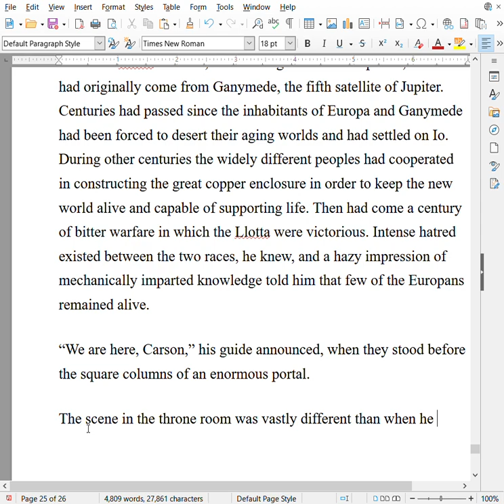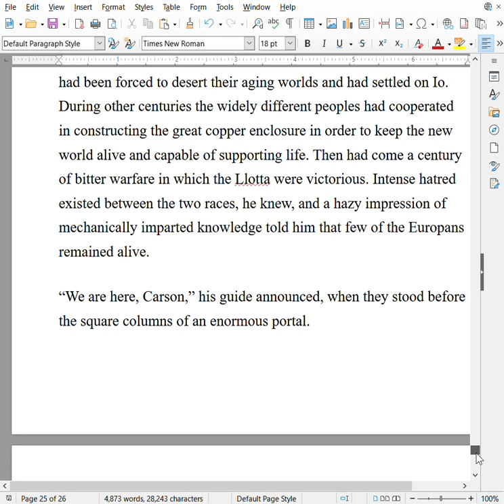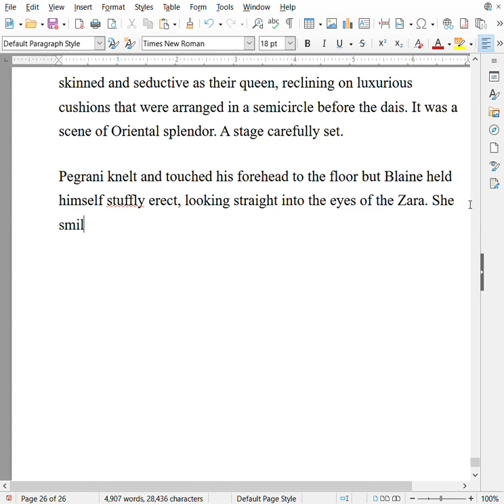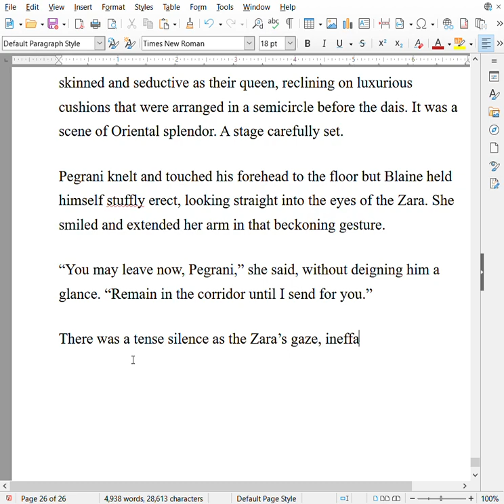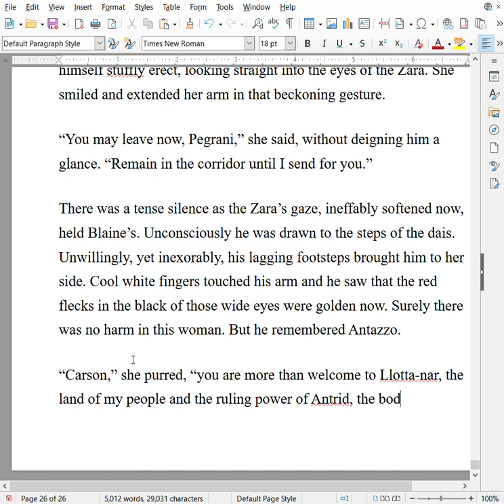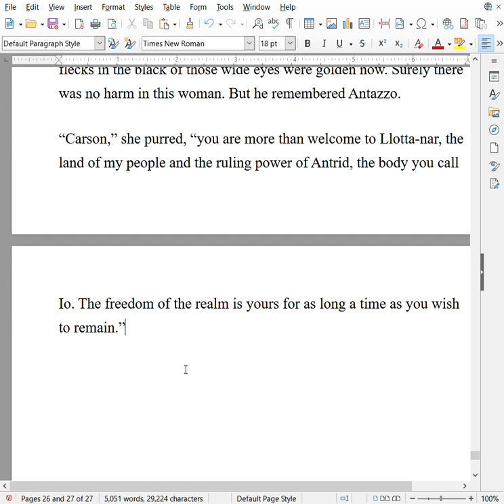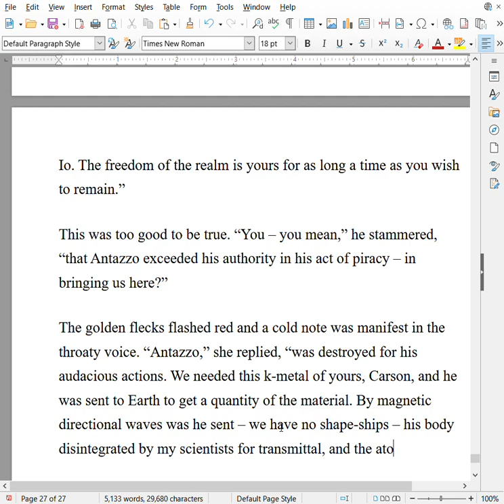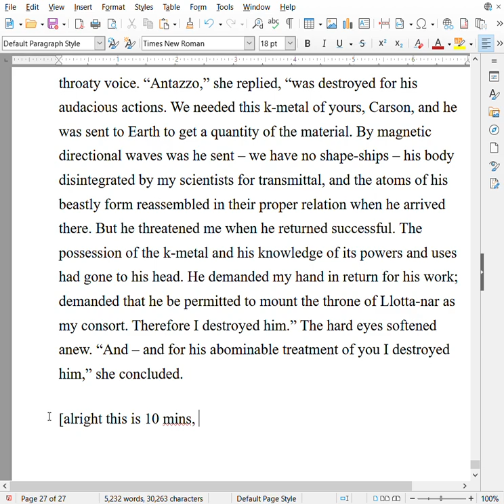#07 Transcribing The Copper Clad World, by Harl Vincent into actual text